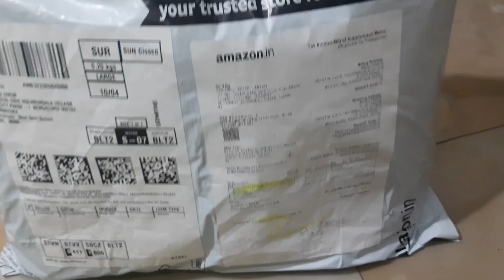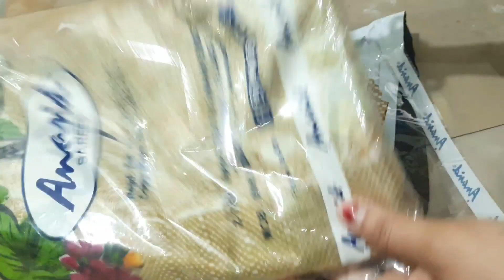చాలా తక్కువ రేట్ లో రెండు సారీ బుక్ చేసినాము అమెజాన్ లో మీరు ట్రై చేయండి చాలా బాగుంది Amazon Anandi